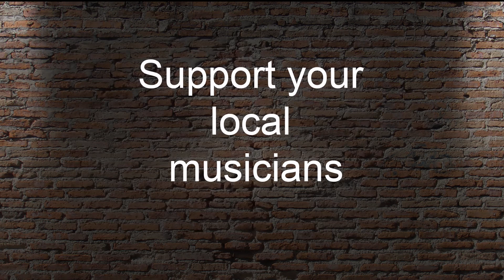Riffs featuring Hodges Music Co.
Welcome to Riffs! Featuring Hodges Music Co.'s unplugged performance of their "Men to Be" EP.

A Valinor Media production.